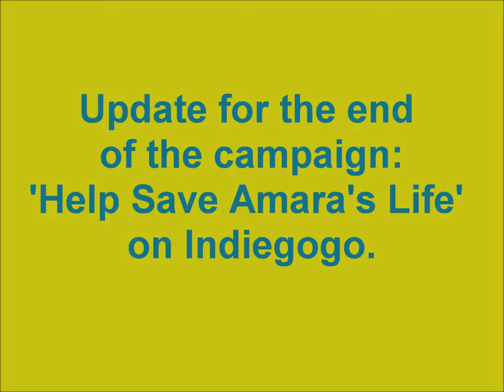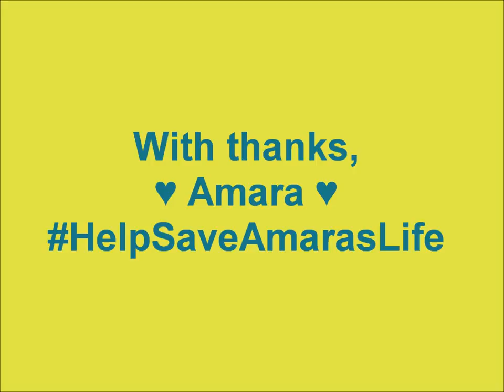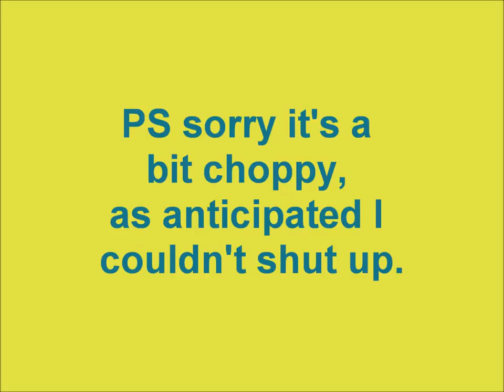Indiegogo 'Help Save Amara's Life' end of campaign update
We are posting this on behalf of The Amara Campbell Foundation, an update on the end of the campaign 'Help Save Amara's Life', which you can visit on Indiegogo

You can support us either by donating, sharing, tweeting, emailing, google+ing or facebooking. anywhere on social media really tumblr, blogger, you name it, we would love it if you helped us get Marzi the support she needs and in the mean time help her raise awareness.

To read Marzi's blog to to: lifelikethis-me.blogspot.com

Amara affectionately known as Marzi, has in the last few years deteriorated so dramatically that out of concern for her we decided to start this page to lend our support.

A fundraiser has been set up to raise much needed funds for Amara, who desperately needs treatment for her complex neuro-immune conditions and co-infections, including Late Stage Neurological Lyme Disease. Amara is now into her fourteenth year of battling chronic illness. She has lost her adulthood to these acute and chronic infections and needs ongoing support for medical costs and living day to day. However, she is now again without treatment or access to any doctors or specialists and for someone with such a complex condition (complicated through being untreated for so many years) Marzi is dangerously ill and it is very expensive to even maintain her current supplements.

So we are now in need of more friends and family to join us in donating money towards her continued treatment. We, Amara's family and friends, all believe that she can get better but we need you to help us to continue fighting for her, to help facilitate her getting to that goal. A chance at a normal life.

Thank you for your support. Marzi is so grateful, as are we.

Infinite gratitude for your support.
 ♥ Aid 4 Amara team ♥